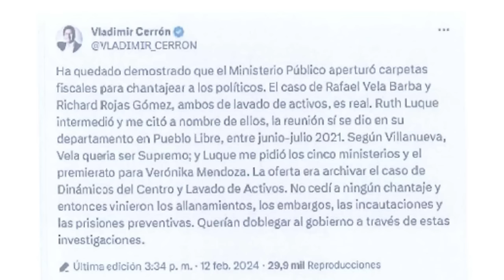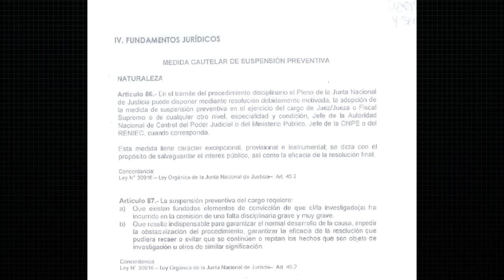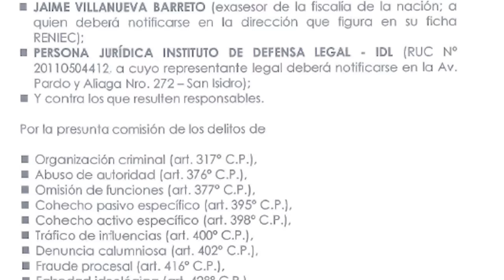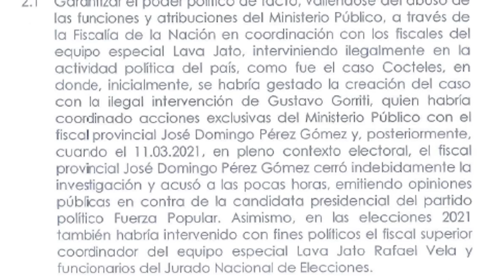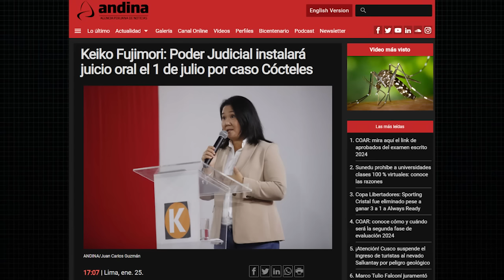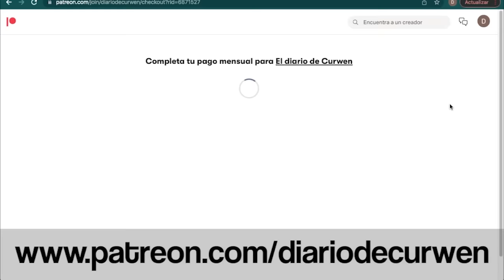KEIKO DENUNCIA POR ORGANIZACIÓN CRIMINAL A JOSÉ DOMINGO PÉREZ, RAFAEL VELA Y GUSTAVO GORRITI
Hoy es miércoles 28 de febrero y aunque no lo creas Fuerza Popular, partido cuya lideresa ha sido acusada por los delitos de lavado de activos y organización criminal y está a punto de ir a juicio oral por el Caso Cócteles, ha denunciado al periodista que los investigó y a los fiscales que los acusaron por formar parte de una organización criminal. Hoy te cuento la historia completa.

La foto de portada es de La República.